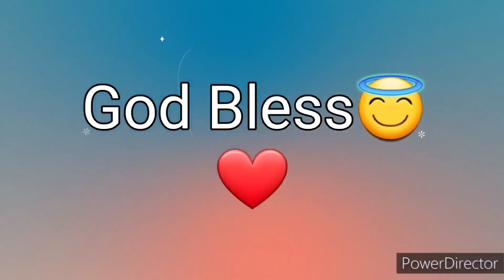Ang Salita ng Dios "BIBLIA" 7 Aklat sa Bagong Tipan 1 CORINTO Chapter 4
Biblia
Aklat ng 1 CORINTO
1 CORINTO